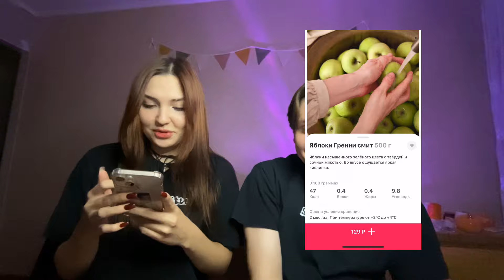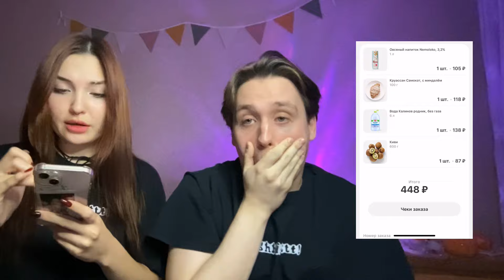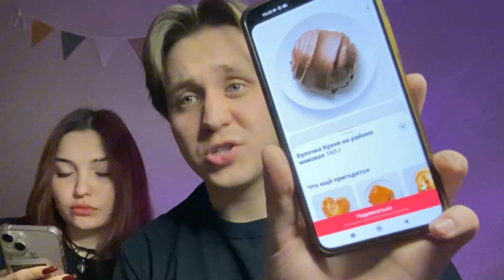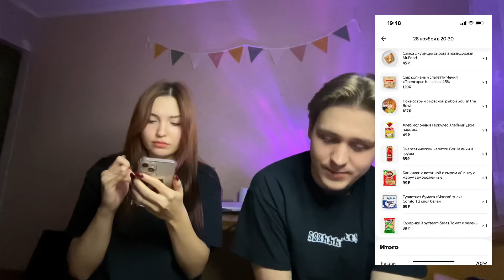офигеваем от инфляции и орем: самокат и яндекс лавка 🤯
привет!

поначалу идея казалась гениальной…. но архивирование данных нас подвело… посмотрели старые заказы и цены на продукты, сравнили их с текущими и обомлели… бывает же такое???

видео создано в развлекательных целях, надеюсь вы улыбнетесь и не раз💌

Рома, он же сирис, он же чемпион зе интернешанала 2025, ну а сейчас просто стример ://

люблю🤍